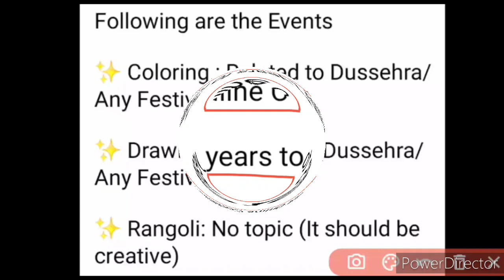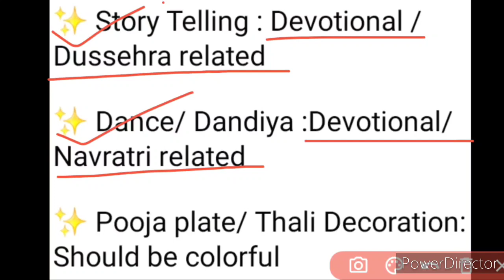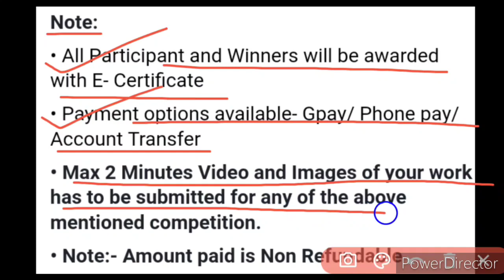Online Contest Bonanza | Coloring, Drawing, Rangoli, Shloka, Fancy Dress, Craft, Story, Dance, Plate